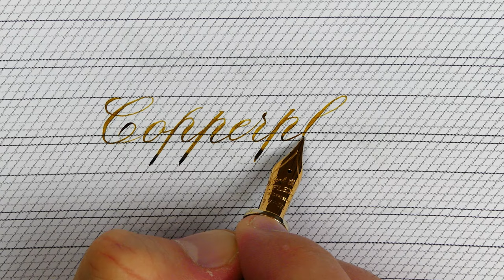How to write a word in Copperplate with guidelines - Handwriting practice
The Copperplate script, one of the most elegant, beautiful and difficult writing styles, was originally written with a straight pen, so a fountain pen with a good flexible nib fits well with this style.

Pen: Scribo Grigio Giorno
Nib: Scribo 14k gold n6. Flex Extra Fine
Ink: KWZ Old Gold